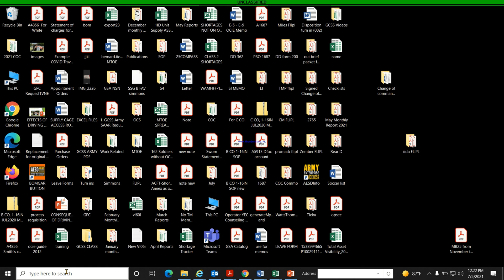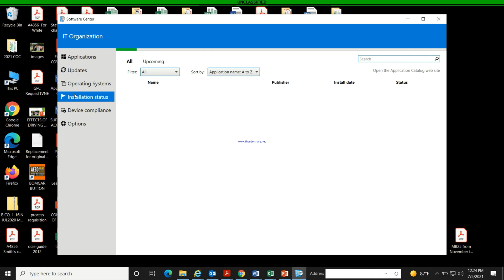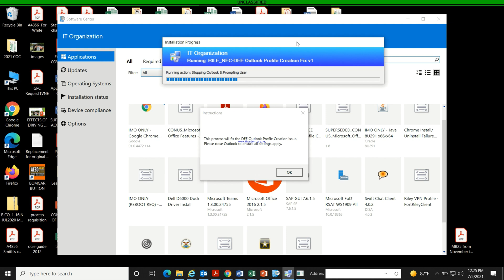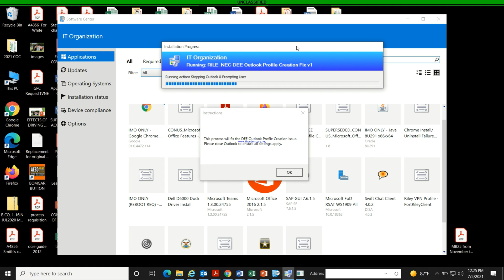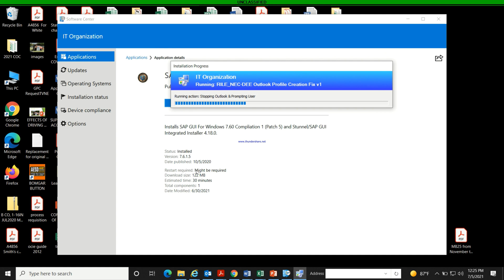GCSS ARMY - How to install WINGUI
Anytime your WINGUI does not work but HTML works which means in some cases WINGUI has not been installed. Do not panic, just follow the steps in the video and get it installed.